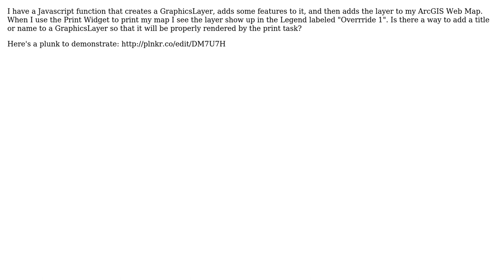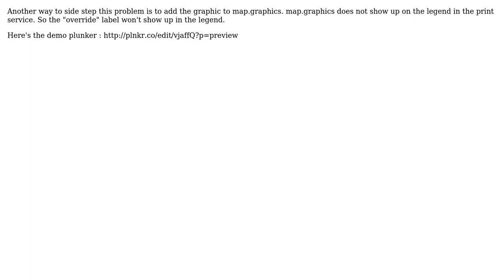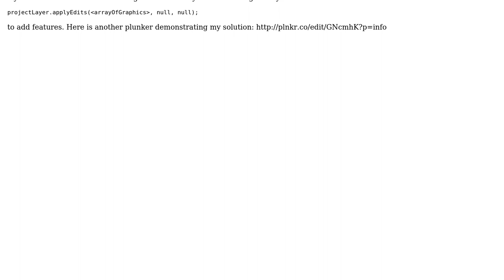GIS: Layers Labeled "Override" in Printed PDF Legend (2 Solutions!!)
GIS: Layers Labeled "Override" in Printed PDF Legend

With thanks & praise to God, and with thanks to the many people who have made this project possible! You are responsible for your own actions.